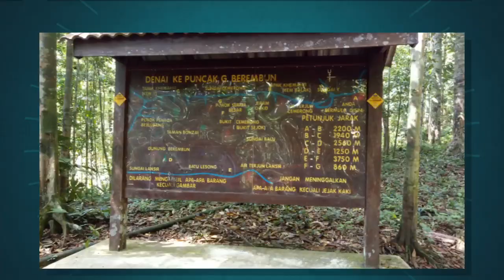CBL Chemerong Berembun Langsir April 2018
CBL. Hutan Lipur Chemerong. Pendakian ke CBL pada bulan April 2018. Amazing Terengganu